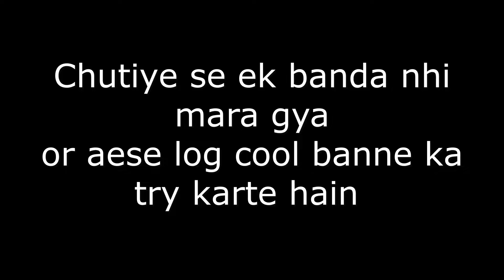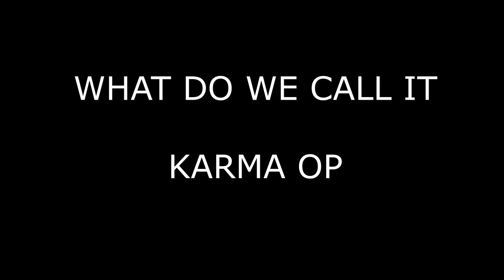When They thought 4v1 going to be ez haha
Look... i m trying to avoid such idiots
  par yr hadh hoti hai i mean kitana he avoid kar liya jaye
in jeson ko inko asli jagah dikhani padhti he hai

thank u for making this video ez
credit @aupmanyu  @Round2hell @AnubhavSinghBassi